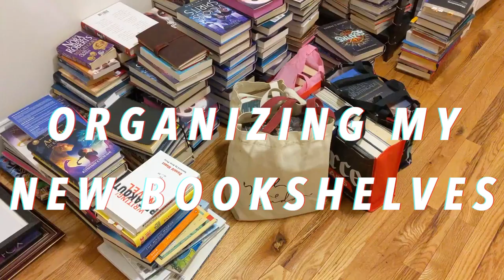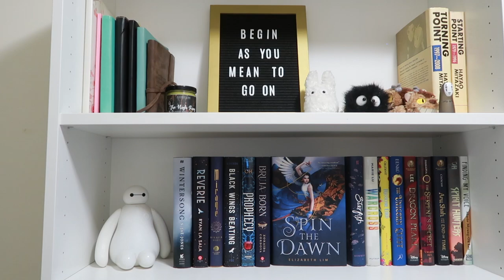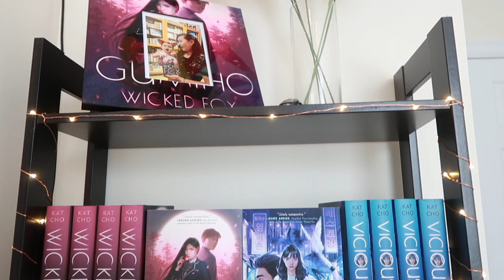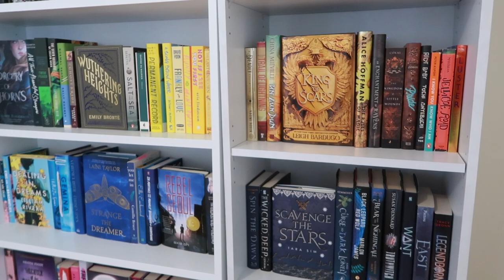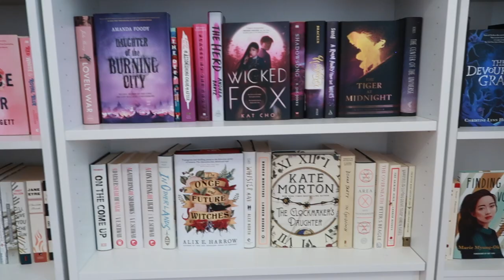Organizing my New Bookshelves! | Rainbow Bookshelf | Booktube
Just moved and got THREE new bookshelves (well technically 6, but 3 "sections" of bookshelves) and I convinced my roommate to let me film all of the organizational madness for a vlog! Watch three different methods or organizing books and then see the pretty after shots!

Genre : Hip Hop
Artist : Uniq
Song : Japan

Title: Far Away (80s Style)
Artist: MK2